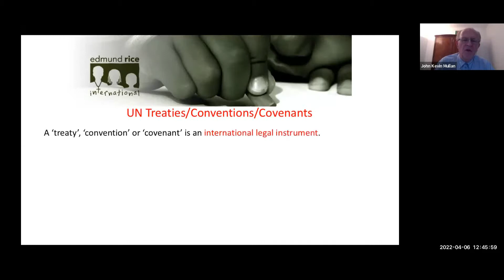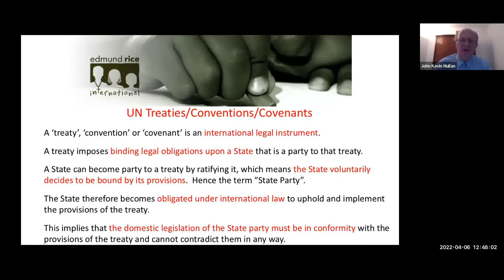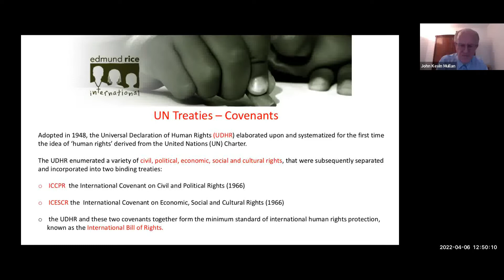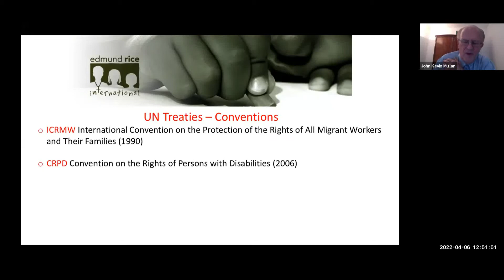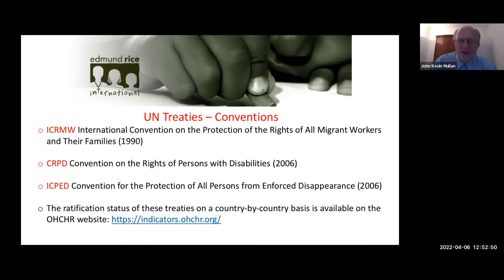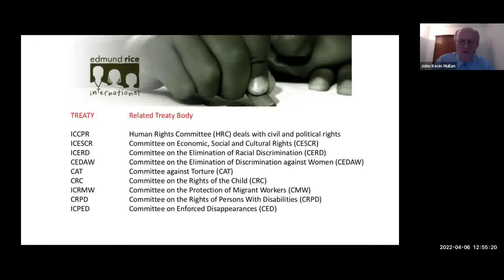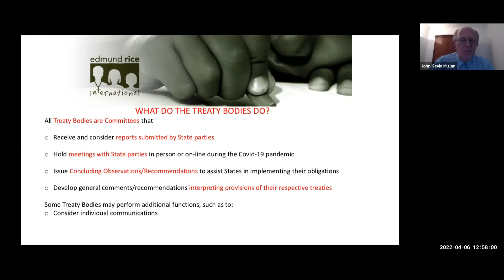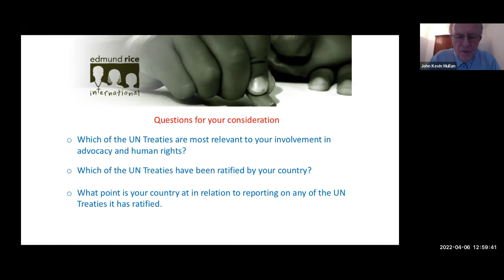2.2 ERI_ZT_Treaty Bodies_6 April 2022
Br. Kevin Mullan makes a presentation on the UN Treaty Bodies